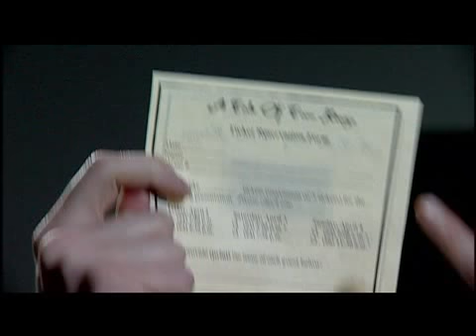The Making of the Easter Ticket Thriller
A look behind how we shot the Easter Ticket Thriller and some outtakes.